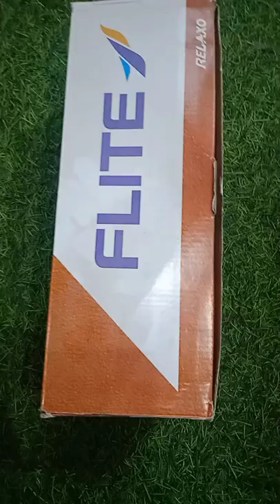Relaxo FLITE Slippers Original Footwear